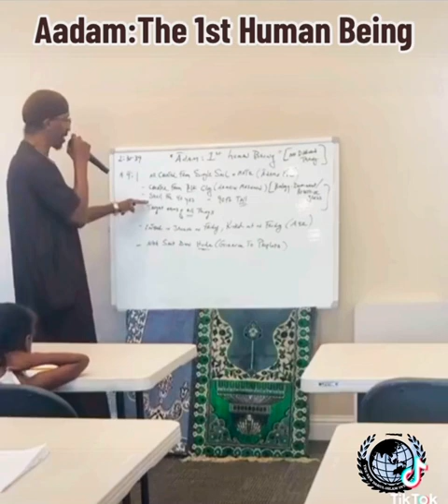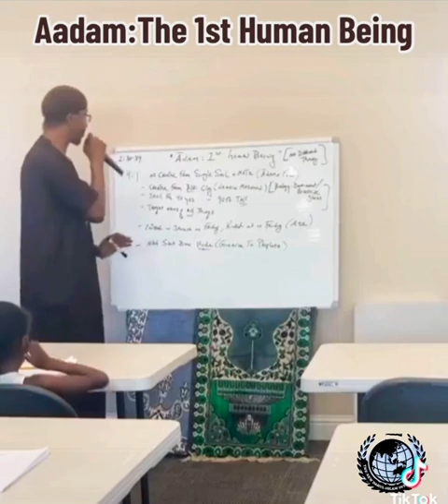“Aadam:The 1st Human Being” Abu Amaanee Refuting Darwin’s Theory, & Exposing Lies/Falsehood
Masjid Tauheed Ta’leem

“Aadam:The 1st Human Being” Abu Amaanee

Refuting Darwin’s Theory, Exposing Lies/Falsehood & Sharing Tru Narratives